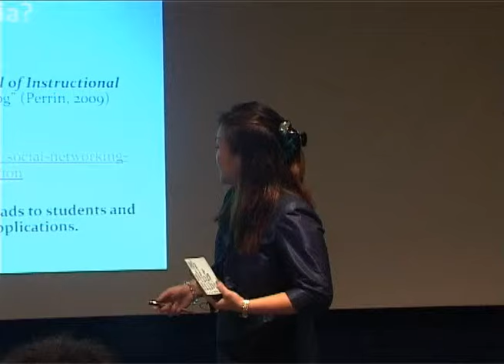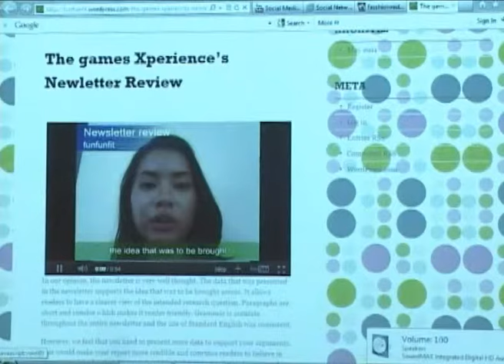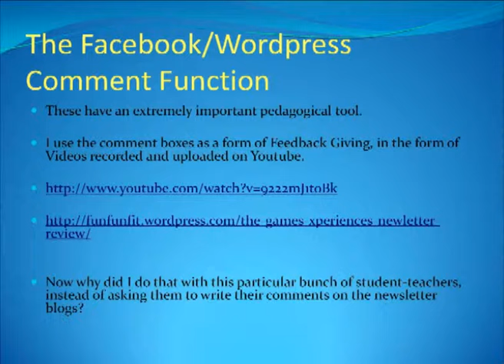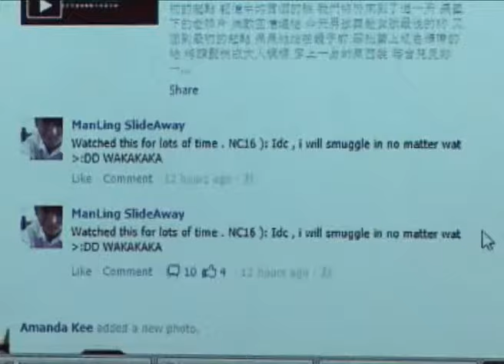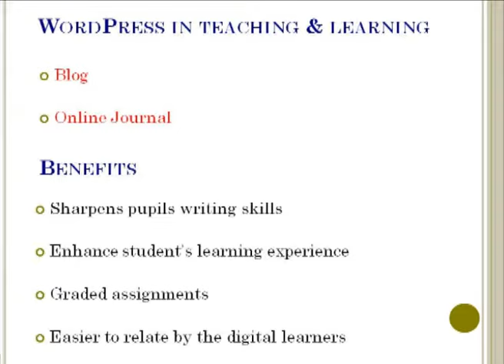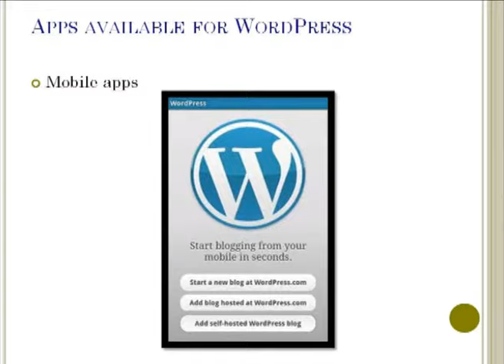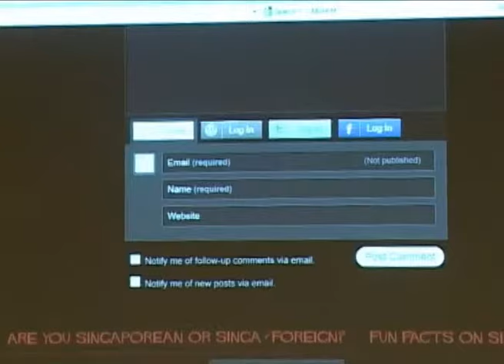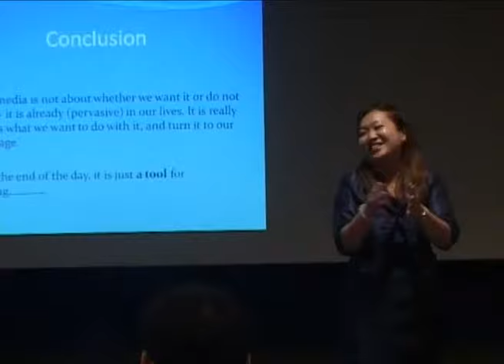The Magic of Social Media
Dr. Angelia Lu (ELL)

This seminar will primarily discuss how we can build in IT integrated tools in education such as wordpress and Facebook blogging as we enter an IT based technological culture.